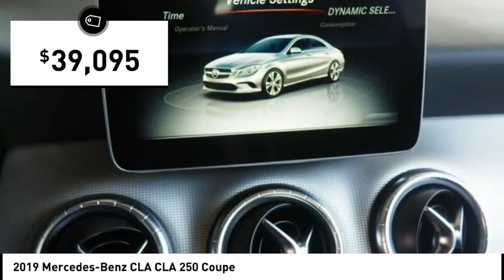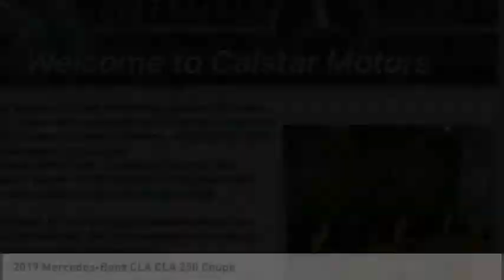2019 Mercedes-Benz CLA Glendale CA 19M113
2019 Mercedes-Benz CLA CLA 250 Coupe

Calstar Motors
700 S. Brand Blvd.

You'll love the look and feel of this 2019 Mercedes-Benz CLA CLA 250 Coupe, which features a push button start, backup camera, Bluetooth, braking assist, dual climate control, hill start assist, stability control, traction control, premium sound system, and a MP3 player.  It has a 2 liter 4 Cylinder engine.  This one's available at the low price of $39,095.  Flaunting a beautiful polar white exterior and a black interior.  Don't regret waiting on this one! Visit us at 700 S Brand Blvd. Calstar Motors is family owned and operated for more than 30 years. We are located just a few blocks from the Americana and downtown Glendale, and minutes away from downtown Los Angeles.  Stop in today to view our large inventory of new and pre-owned vehicles. We offer competitive prices, and our staff provides hands-on customer service which differentiates us from all other dealers.